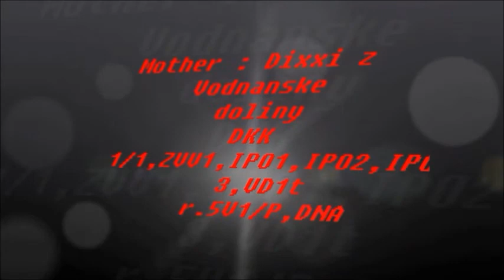Iris z Vodňanské doliny 18 month old!!